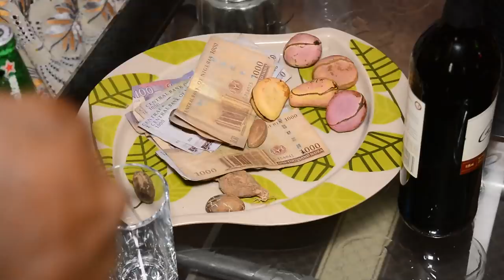MY NIGERIAN TRADITIONAL WEDDING 2019 | KIM DAVE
This is my Nigerian traditional wedding vlog 2019. I travelled back to my home country to marry my best friend in the presence of family and friends.

Sewing Supplies (US) •

Individual Items (UK)
Pattern Master •
Pattern Paper for Tracing •
Pattern Card, Brown Paper •
Tape measure (yellow) •
Set Square •
Marker pen •
Long Steel Ruler •

Brother LS14S Sewing Machine •
Brother 1034D Overlocker •
Brother M343D Overlocker (Alternative) •

F I N D   ME   O N L I N E

SNAPCHAT • Prscyokpan

~~ Music  🎧  ~~
Track used are from the YouTube music library.

~~ Video Details  📷  ~~
Video shot with Panasonic GH3, 15mm & 25mm lenses

• Buy Panasonic G80 (similar to GH3 but with 4k)
• Buy Panasonic 15mm f/1.7
• Buy Panasonic 25mm f/1.4

~~ Copyright  📢  ~~
Videography by Kim Dave, Mztyfe, Laura Okpan, David Okpan, Paul Low-Hang and Domibas photography